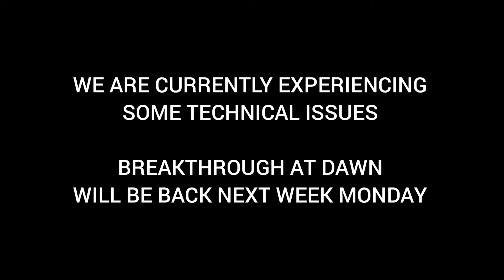Breakthrough At Dawn Will Be Back Next Week Monday